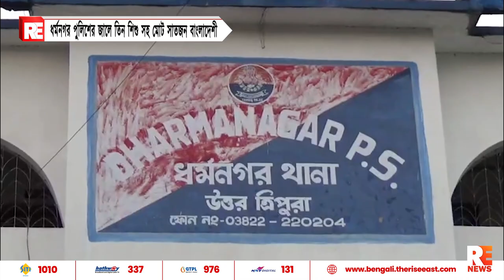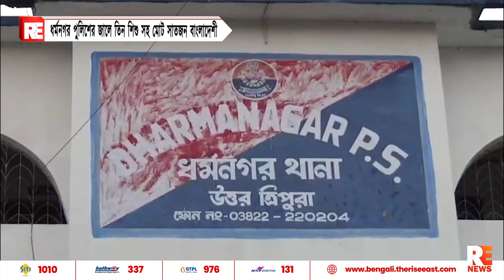ধর্মনগর পুলিশের জালে তিন শিশু সহ মোট সাতজন বাংলাদেশী